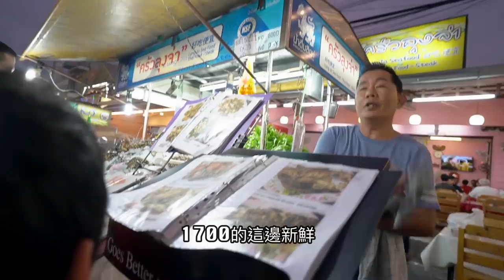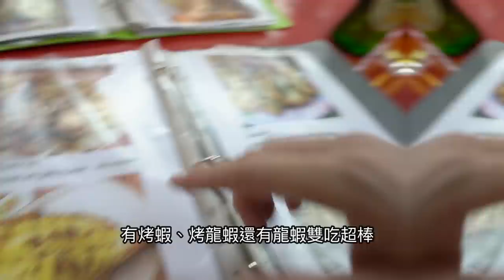《曼谷華欣自由行ep2》夜市龍蝦便宜又好吃？｜泰國必吃美食【I'm Daddy】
老爸的系列影片集：
拍攝工具⬇︎
相機：Sony a7iii，Sony a6500，RX100M5，GoPro，Osmo Pocket
鏡頭：Batis 2.8/18，SEL1670Z，SEL1018
麥克風：Rode VideoMic Pro
腳架：Manfrotto PIXI EVO
空拍機：Dji Mavic 2 Pro
剪輯工具⬇︎
final cut pro